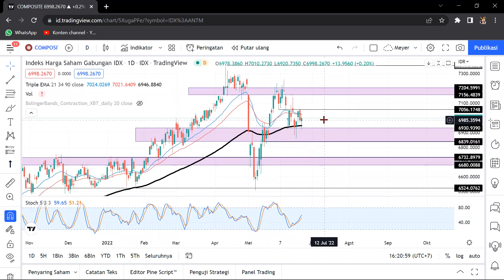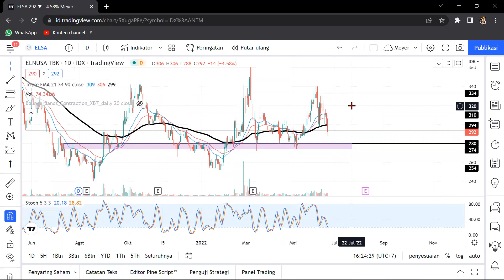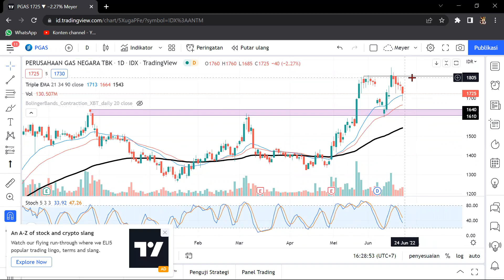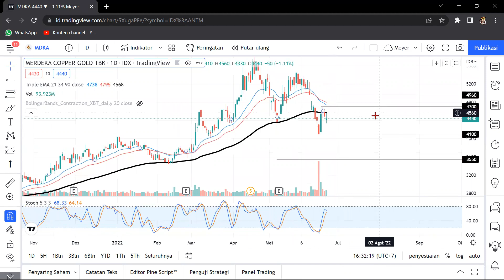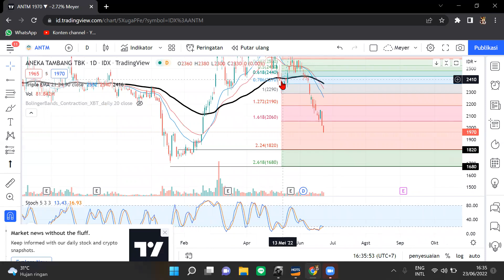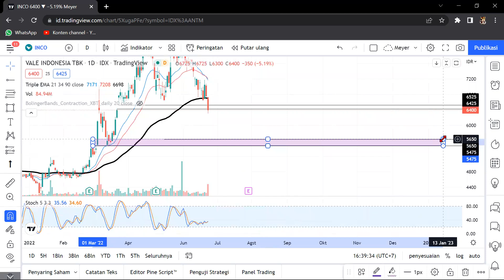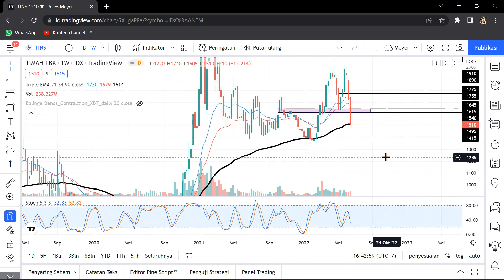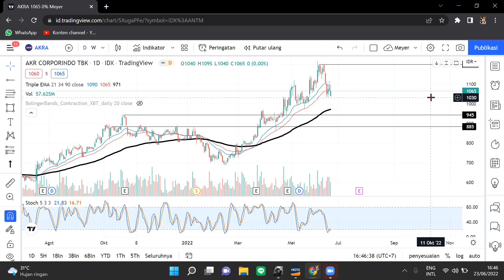Analisa Teknikal Hari ini 24 JUNI 2022 IHSG MEDC ELSA PGAS MDKA ANTM INCO TINS AKRA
- Perdagangan 23 Juni  2022

Chapters:
00:00 IHSG
02:10 MEDC
05:20 ELSA
08:21 PGAS
11:20 MDKA
14:57 ANTM
18:50 INCO
22:19 TINS
25:20 AKRA

Name